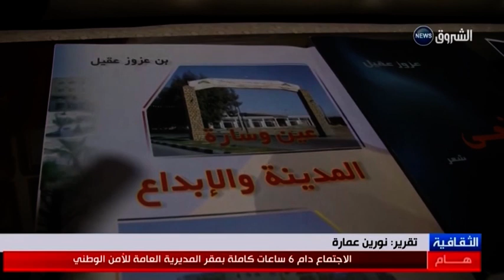عزوز عقيل: شاعر شرف الجزائر في المحافل العربية والدولية